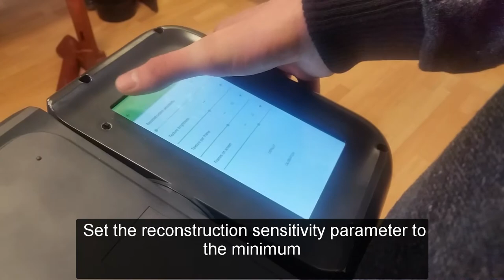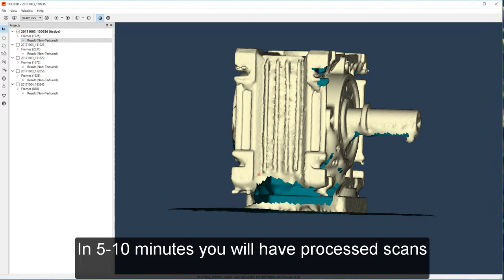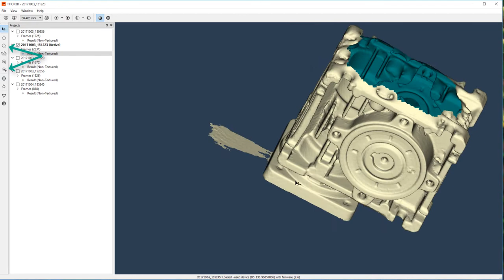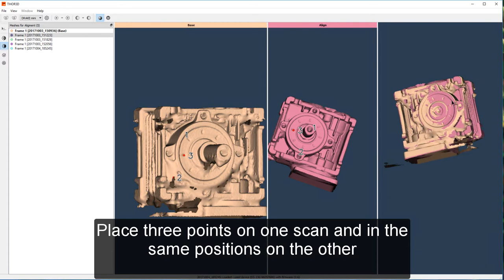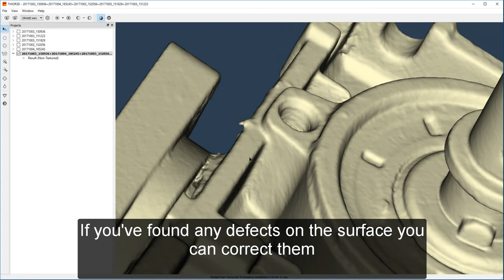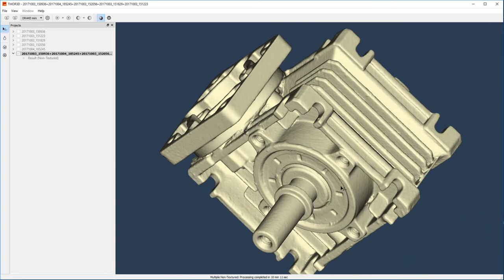3D Scanning Reduction Gear Box with Drake scanner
Step-by-step instructions - how to scan a small, metal object using the Drake 3D scanner and Thor3D Suite software. In this video, we give tips on how best to scan, as well as post-process on the PC.

Time to scan: 10 minutes
Time to post-process: 30 minutes
# of scans: 5
Size of finished, not-simplified model: 188Mb